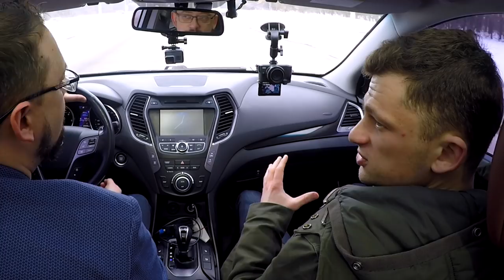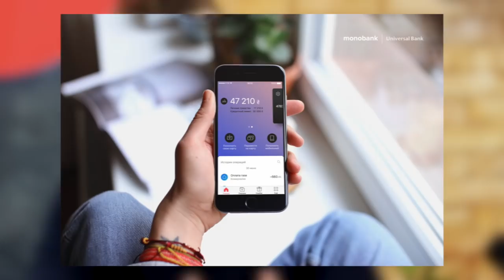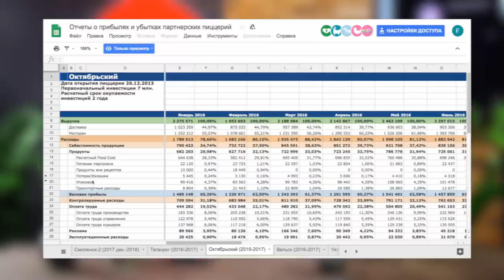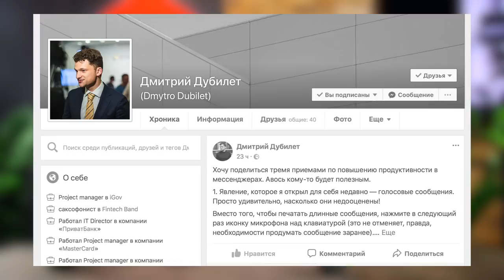Дмитрий Дубилет о Тинькове, Монобанке, Футураме и банках будущего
Дмитрий Дубилет. Банкир, руководитель Monobank, бывший ТОП-менеджер Приватбанк.
В этом интервью на канале FranchTV Дмитрий Дубилет рассказал, чем Монобанк отличается от Тинькофф Банк (Олег Тиньков), как банки будут выглядеть в будущем, кому Дмитрий Дубилет готов дать кредит, а кому нет, и почему.
Узнайте о чем Дмитрий Дубилет будет рассказывать на своем YouTube-канале, какие смотрит сериалы и как будут выглядеть банки будущего.
А еще, что Дмитрий Дубилет думает об Олеге Тинькове, и криптовалютах.

КОНКУРС
✔️ Написать интересный комментарий под этим видео. Тема коммента? Да какая угодно, главное, чтобы было интересно.
Update. Приз уехал зрителю из Харькова.

⏰ ТАЙМ-КОДЫ:
01:14 — Как Дмитрий Дубилет рекомендует бороться с аэрофобией
02:36 — Почему и как часто банкир Дмитрий Дубилет прикладывается к бутылке
02:45 — Почему паника вкладчиков пострашнее аэрофобии
03:29 — Дмитрий Дубилет о корпоративной культуре
05:30 — Роман Кирилович и Дмитрий Дубилет анализируют банки будущего на основании мультсериала «Футурама»
06:50 — Дмитрий Дубилет о FranchTV
07:14 — Какой самый крутой банк в мире
07:57 — Чем Монобанк отличается от Тинькофф Банк
09:28 — Как долго просуществует pin-код для карточки или все-таки monobank перейдет на идентификацию телом
10:49 — Банкир Дмитрий Дубилет уверен, что его в будущем ждет богатство
12:38 — В каких случаях операторы колл-центра в Монобанке имеют право хамить
14:17 — Почему Дмитрию Дубилету не нравится Олег Тиньков
15:26 — Кого Дмитрий Дубилет смотрит на Ютубе
15:48 — Сюжет с каким героем «вДудь» Дмитрию Дубилету не зашел
16:07 — Какова аудитория monobank
16:23 — Насколько важны рекомендации в банковском секторе
16:41 — Как применить технологию shake to pay
17:28 — Как в Монобанке определяется кредитный лимит
18:40 — Дмитрий Дубилет, глядя на фото, раздает кредиты
20:29 — Почему Дмитрий Дубилет не читает бумажные книги
21:30 — Чему можно поучиться банкирам у китайцев
22:26 — Что банки знают о своих клиентах
23:36 — Почему хакерам не стоит связываться с monobank
24:26 — Почему Дмитрию Дубилету сложнее придерживаться стиля casual
25:39 — Какой сериал порекомендовал к просмотру Дмитрий
26:09 — В какие компьютерные игры играл Дмитрий Дубилет
26:41 — Копаемся в фото с ФБ-страницы Дмитрия Дубилета
29:01 — Дмитрий Дубилет о криптовалюте и блокчейне
30:01 — Как регуляторы закручивают гайки владельцам крипты
30:57 — Какими банковскими операциями не могут воспользоваться олигархи, живущие в Лондоне
32:37 — Копаемся в фото с ФБ-страницы Дмитрия Дубилета (часть вторая)
34:13 — Дмитрий Дубилет и рюкзак для кота. По ходу, аналогичный рюкзак и разыгрываем. Условия конкурса читайте ниже.